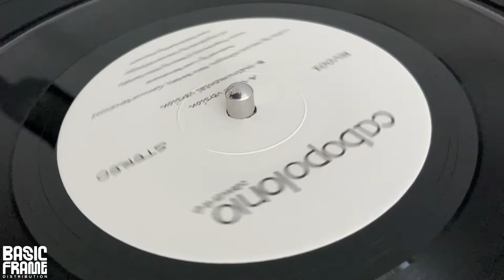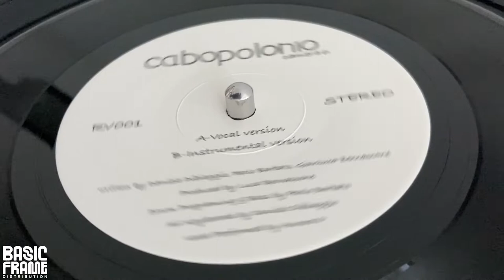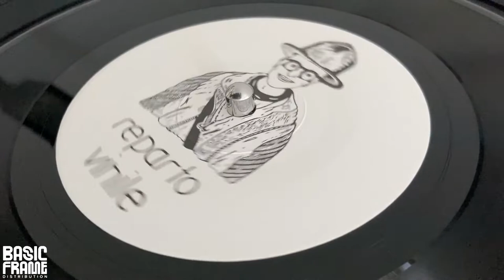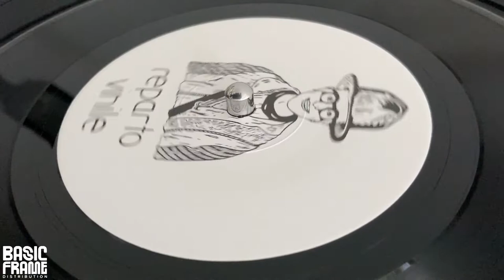RV001 - Cabopolonio - Camera 6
Reparto Vinile is a record shop located in the heart of Monferrato - Italy (UNESCO World Heritage Site), runned by Luca Bernascone a well-known Italian Dj.
Luca, featured of a continuous research in 360-degree at underground level, is pleased to present the first issue of the new label with a full cover jacket limited release on 7".
Directed by Luca himself under the new pseudonym Cabopolonio, with the collaboration of the artist/designer Massimo Pasca.
A new good timin coming on your way.